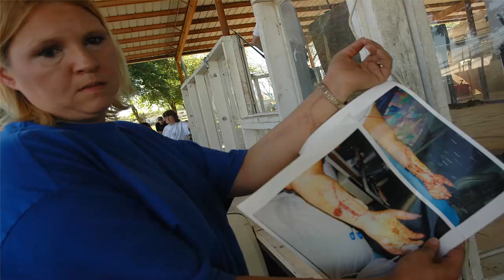দেখুন সাপে কামড়ালে ভুলেও এই পাঁচটি কাজ করবেন না, হতে পারে মৃত্যুও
সাপে কামড়ালে অধিকাংশ মানুষেরই ভয় পেয়ে মৃত্যু হয়, এই তথ্য হয়তো অনেকেরই জানা। কিন্তু সাপের কামড়ালে ভয় না পাওয়াটা যেমন জরুরি, তেমনই সাপের কামড়ানোর পরে সঠিক পদক্ষেপগুলি নেওয়া অত্যন্ত জরুরি। প্রচলিত কিছু ধারণা, কুসংস্কারের বশে অনেকেই সাপের কামড়ে আক্রান্তের উপরে এমন কিছু টোটকা প্রয়োগ করেন, যাতে হিতে বিপরীত হয়।

ভারতের কিং জর্জ মেডিক্যাল ইউনিভার্সিটির টক্সিকোলজি বিভাগের একজন সহকারী অধ্যাপক জানান, যে কোনও বিষধর সাপই মানুষকে কামড়ানোর সময় খুব অল্প পরিমাণে বিষ ছাড়ে। ফলে, সাপে কামড়ালে কখনওই ভয় পাওয়া উচিত নয়।

তবে সাপে কামড়ালে নিম্নলিখিত পাঁচটি পদক্ষেপ কখনই করা উচিত নয়। জেনে নিন সেই পদক্ষেপগুলি কী কী—

১. যেখানে সাপে কামড়েছে, তার আশেপাশে কখনওই চিড়ে বা কেটে দেবেন না। এমন করলে উল্টে রক্তে দ্বিগুণ গতিতে সাপের বিষ ছড়িয়ে পড়ে। যার প্রভাব পড়ে মস্তিষ্কেও। এর ফলে মৃত্যু পর্যন্ত হতে পারে।

২. যাঁকে সাপে কামড়েছে, তাঁকে কখনওই কাত করে শোয়াবেন না। সব সময়ে সোজা করে শোওয়ান। ঠিক যেভাবে স্ট্রেচারের উপরে শোওয়ানো হয়।

৩. সাপ যে জায়গায় কামড়েছে, তার আশেপাশে বা উপরে কোনও কাপড় বাঁধবেন না। এর ফলে রক্তচাপ বেড়ে গিয়ে ধমনী এবং শিরা ক্ষতিগ্রস্ত হতে পারে।

৪. সাপে কামড়ানোর পরে কখনওই কোনও ব্যথা কমানোর ওষুধ আক্রান্তকে খাওয়াবেন না। এর ফলে আক্রান্তের শরীরের প্রকৃত অবস্থা বোঝা কঠিন হবে। আক্রান্তের যন্ত্রণা বেড়েও যেতে পারে।

৫. শরীরের যে অংশে সাপ কামড়েছে, সেই জায়গাটি বেশি নড়াচড়া করাবেন না। আক্রান্তকেও হাঁটাচলা করতে দেবেন না। এর ফলে মাংসপেশিতে টান পড়ে বিষ দ্রুত শরীরে ছড়িয়ে পড়তে পারে।

কোনওরকম টোটকা বা কুসংস্কার নয়। সাপে কামড়ালে আক্রান্তকে দ্রুত হাসপাতালে নিয়ে যান। চিকিৎসকরা কিন্তু বলছেন, সাপে কামড়ানোর পরে ভয় পেয়ে এবং টোটকা প্রয়োগ করে সময় নষ্ট করতে গিয়েই মৃত্যুর সম্ভাবনা বেড়ে যায়।